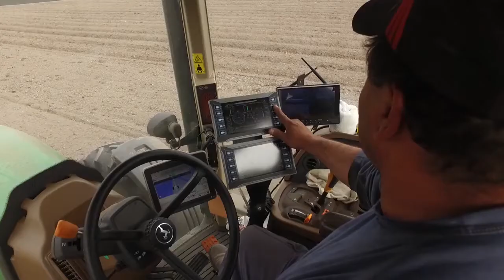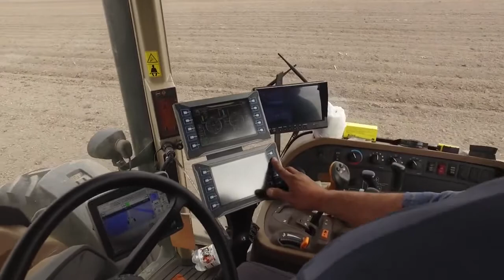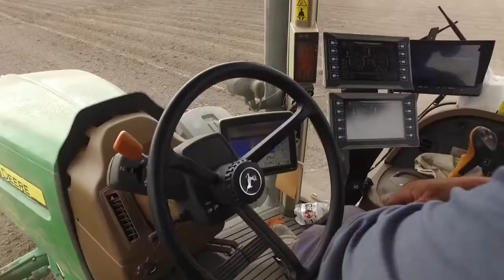TT X2 sugar cane planter, two rows double line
SUGAR CANE PLANTER
, TWO ROWS DOUBLE LINE
Easy going
Designed with commercial components.
Simple to operate and maintain using the least number of hydraulic components, with only five motors and five high-quality hydraulic cylinders, complying with NR12 safety standards.

Automated
A computer in the tractor cab -a 7 "color screen easy to operate and understand- fully automates the operation of the planter and allows viewing of planting data in real time. A second 7" color screen projects 4 cameras Wi-Fi allowing the tractor operator to supervise correct operation at all times.

Fast
A higher working speed allows more hectares per working day, being able to plant in a range of 7 to 13 km / h. Disc system opens furrows with lower drag resistance compared to traditional furrow opener systems.

Manual section cutting
The TT X2 is the only machine on the market with the possibility of selectively interrupting the flow of seed and inputs per row, a utility required at the end of the batch.

No other can do this:
One of a kind developed to plant two rows:
- single line
- double line
- With versatility for distance between 1.60 meters and 2.00 meters.

Technical description
• Axle: two versions 3400 or 3800 mm
• Type of coupling: draw bar with pin hitch to the tractor.
• Billet loading capacity: from 8 to 9.5 tn.
• Solid fertilizer loading capacity: 1000 kg.
• Liquid loading capacity: 1000 liters.
• Power required: +230 HP.
• Open furrow type: two options
- double disc every row (4 total discs) for single or double line.
- one furrow opener with tyne every row (2 total moldboard bars) for single furrow. • Type of cappers: discs.
• Control: automated.
• Front axle: 2 tires rolled 12/16 for depth adjustment
• Rear tandem axles: arranged in rocker arms with 4 high flotation 400 / 60-15.5 wheeled tires.